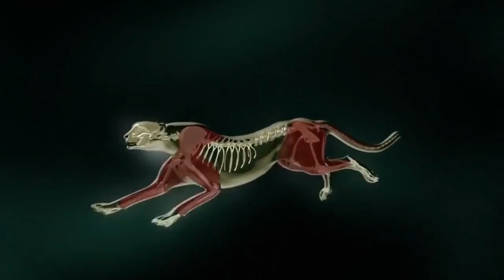Cold-blooded Aanimals Part # 42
Cold-blooded Aanimals Part # 42 -  Cheetah Fights   Hunt   Kill   Wild Animals Fight To The Death